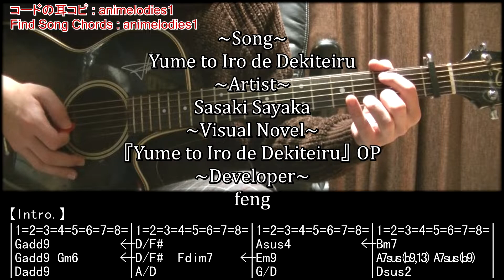【TAB】夢と色でできている OP - 夢と色でできている [ギター]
Yume to Iro de Dekiteiru OP - Yume to Iro de Dekiteiru [Guitar Cover]
原曲にアコギは使われていませんでしたが弾いてみました。

───  ギター 弾いてみた  ───
～チューニング - Tuning～
スタンダード - Standard
～カポ - capo.～
1f

【曲 - Song】
夢と色でできている - Yume to Iro de Dekiteiru
【歌 - Artist】
佐咲紗花 - Sasaki Sayaka
【PCゲーム - Visual Novel】
夢と色でできている OP - Yume to Iro de Dekiteiru OP
【ブランド - Developer】
feng

ゆめいろ, 夢色, yumeiro,